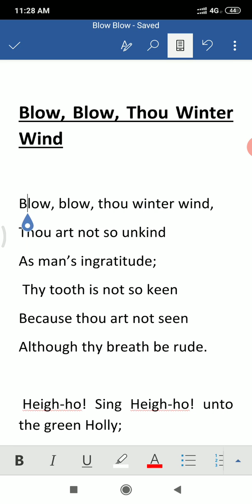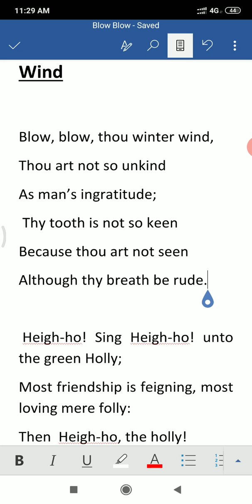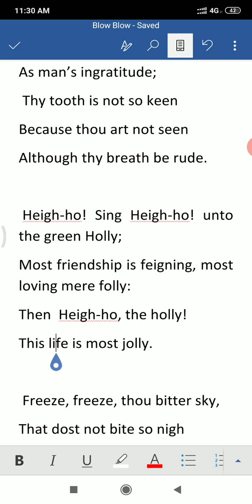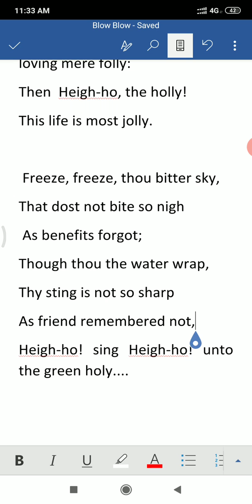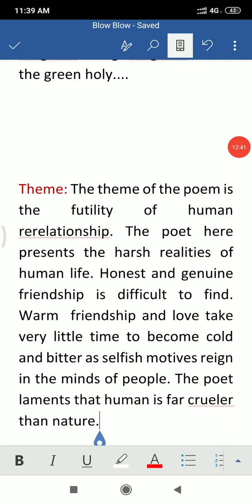Blow, Blow, thou winter wind ( Shakespeare)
Man's ingratitude shown here